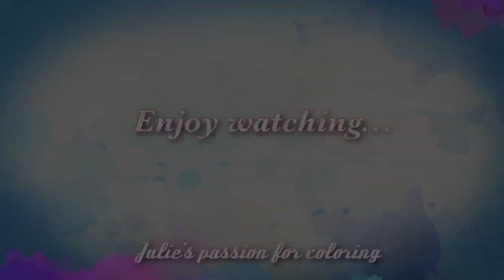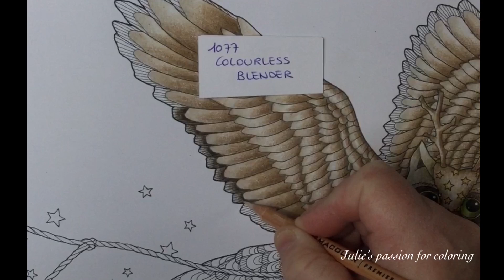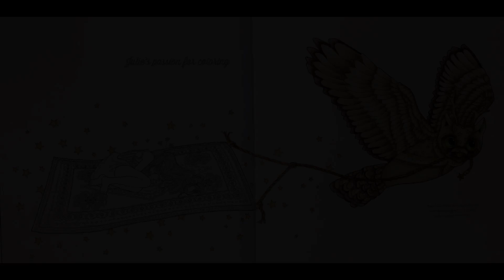THE TIME CHAMBER by Daria Song - prismacolor pencils - color along PART 1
Book: the time chamber by Daria Song
Pencils: prismacolor pencils
Numbers:

988 marine green
1005 limepeel
1077 colourless blender
1082 chocolate
1099 espresso
941 light umber
1094 sandbar brown
1033 mineral orange
1034 goldenrod
1083 putty beige

Extender: derwent pencil extender

Facebook: julie's passion for coloring